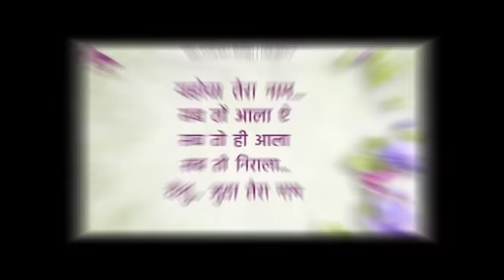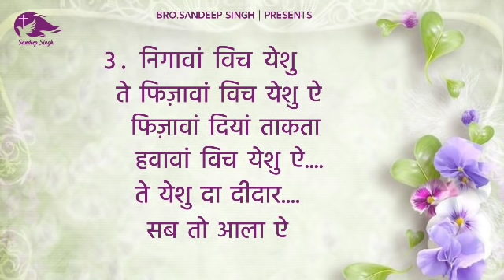यहोवा तेरा नाम| Yehowah Tera Naam| Masih Lyrics Worship Song 2021| Ankur Narula Ministry